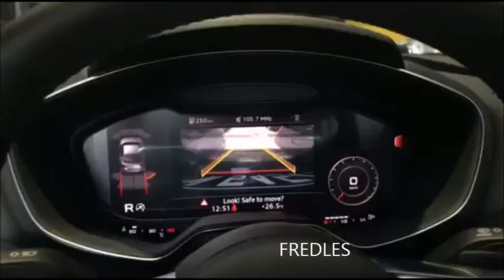AUDI TT MK3 REAR VIEW CAMERA RETROFIT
Original Rear View Camera From Audi allows the integration of rear view into the Virtual Cockpit with great clarity and response.

For non-Malaysia customers,we also offer the complete kit in our E-Shop